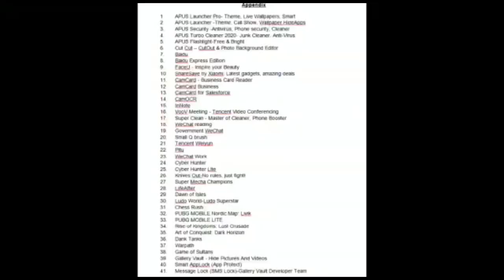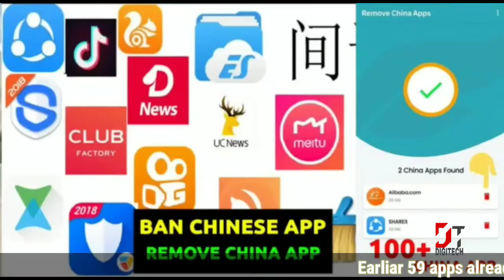Indian Govt Banned PUBG Along with 117 More Apps, 118 Chinese Apps banned,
Govt, Banned PUBG Along with 117 More Apps
Here's the list of apps that have been banned by the Ministry of Information and Technology:

1. APUS Launcher Pro- Theme, Live Wallpapers, Smart
2. APUS Launcher -Theme, Call Show, Wallpaper, HideApps
3. APUS Security -Antivirus, Phone security, Cleaner
4. APUS Turbo Cleaner 2020- Junk Cleaner, Anti-Virus
5. APUS Flashlight-Free & Bright
6. Cut Cut – Cut Out & Photo Background Editor
7. Baidu
8. Baidu Express Edition
9. FaceU - Inspire your Beauty
10. ShareSave by Xiaomi: Latest gadgets, amazing deals
11. CamCard - Business Card Reader
12. CamCard Business
13. CamCard for Salesforce
14. CamOCR
15. InNote
16. VooV Meeting - Tencent Video Conferencing
17. Super Clean - Master of Cleaner, Phone Booster
18. WeChat reading
19. Government WeChat
20. Small Q brush
21. Tencent Weiyun
22. Pitu
23. WeChat Work
24. Cyber Hunter
25. Cyber Hunter Lite
26. Knives Out-No rules, just fight!
27. Super Mecha Champions
28. LifeAfter
29. Dawn of Isles
30. Ludo World-Ludo Superstar
31. Chess Rush
32. PUBG MOBILE Nordic Map: Livik
33. PUBG MOBILE LITE
34. Rise of Kingdoms: Lost Crusade
35. Art of Conquest: Dark Horizon
36. Dank Tanks
37. Warpath
38. Game of Sultans
39. Gallery Vault - Hide Pictures And Videos
40. Smart AppLock (App Protect)
41. Message Lock (SMS Lock)-Gallery Vault Developer Team
42. Hide App-Hide Application Icon
43. AppLock
44. AppLock Lite
45. Dual Space - Multiple Accounts & App Cloner
46. ZAKZAK Pro - Live chat & video chat online
47. ZAKZAK LIVE: live-streaming & video chat app
48. Music - Mp3 Player
49. Music Player - Audio Player & 10 Bands Equalizer
50. HD Camera Selfie Beauty Camera
51. Cleaner - Phone Booster
52. Web Browser & Fast Explorer
53. Video Player All Format for Android
54. Photo Gallery HD & Editor
55. Photo Gallery & Album
57. HD Camera - Beauty Cam with Filters & Panorama
58. HD Camera Pro & Selfie Camera
59. Music Player - MP3 Player & 10 Bands Equalizer
60. Gallery HD
61. Web Browser - Fast, Privacy & Light Web Explorer
62. Web Browser - Secure Explorer
63. Music player - Audio Player
64. Video Player - All Format HD Video Player
65. Lamour Love All Over The World
66. Amour- video chat & call all over the world.
67. MV Master - Make Your Status Video & Community
68. MV Master - Best Video Maker & Photo Video Editor
69. APUS Message Center-Intelligent management
70. LivU Meet new people & Video chat with strangers
71. Carrom Friends : Carrom Board & Pool Game-
72. Ludo All Star- Play Online Ludo Game & Board Games
73. Bike Racing : Moto Traffic Rider Bike Racing Games
74. Rangers Of Oblivion : Online Action MMO RPG Game
75. Z Camera - Photo Editor, Beauty Selfie, Collage
76. GO SMS Pro - Messenger, Free Themes, Emoji
77. U-Dictionary: Oxford Dictionary Free Now Translate
78. Ulike - Define your selfie in trendy style
79. Tantan - Date For Real
80. MICO Chat: New Friends Banaen aur Live Chat karen
81. Kitty Live - Live Streaming & Video Live Chat
82. Malay Social Dating App to Date & Meet Singles
83. Alipay
84. AlipayHK
85. Mobile Taobao
86. Youku
87. Road of Kings- Endless Glory
88. Sina News
89. Netease News
90. Penguin FM
91. Murderous Pursuits
92. Tencent Watchlist (Tencent Technology
93. Learn Chinese AI-Super Chinese
94. HUYA LIVE – Game Live Stream
95. Little Q Album
96. Fighting Landlords - Free and happy Fighting Landlords
97. Hi Meitu
98. Mobile Legends: Pocket
99. VPN for TikTok
100. VPN for TikTok
101. Penguin E-sports Live assistant
102. Buy Cars-offer everything you need, special offers and low prices
103. iPick
104. Beauty Camera Plus - Sweet Camera & Face Selfie
105. Parallel Space Lite - Dual App
106. "Chief Almighty: First Thunder BC
107. MARVEL Super War NetEase Games
108. AFK Arena
109. Creative Destruction NetEase Games
110. Crusaders of Light NetEase Games
111. Mafia City Yotta Games
112. Onmyoji NetEase Games
113. Ride Out Heroes NetEase Games

114. Yimeng Jianghu-Chu Liuxiang has been fully upgraded
115. Legend: Rising Empire NetEase Games
116. Arena of Valor: 5v5 Arena Games
117. Soul Hunters
118. Rules of Survival